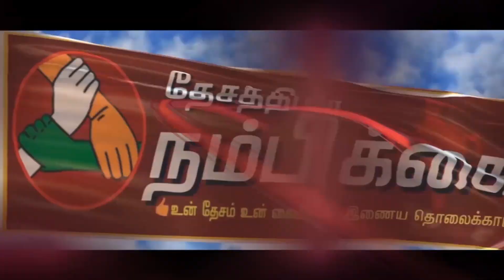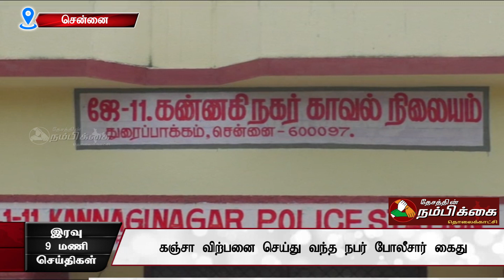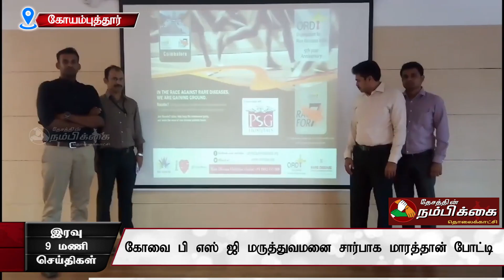தேசத்தின் நம்பிக்கை | இரவு 9 மணி செய்திகள் | 13-02-19